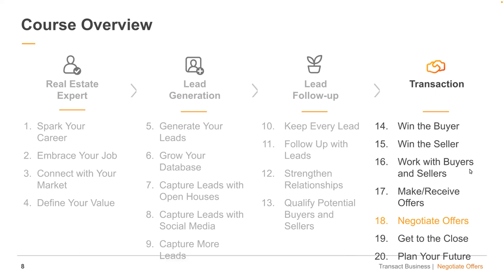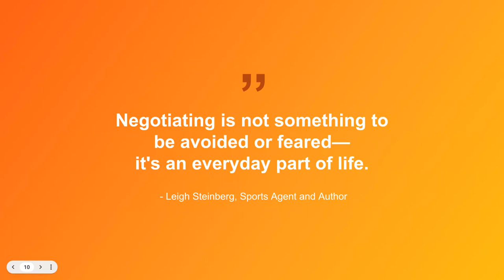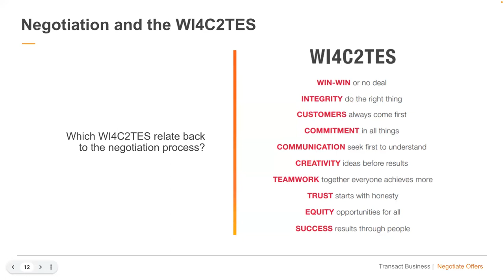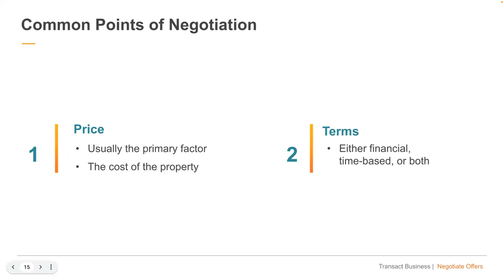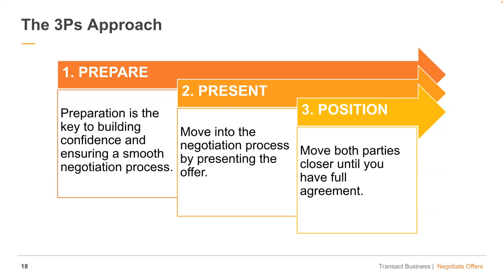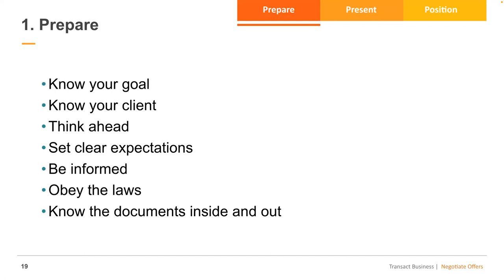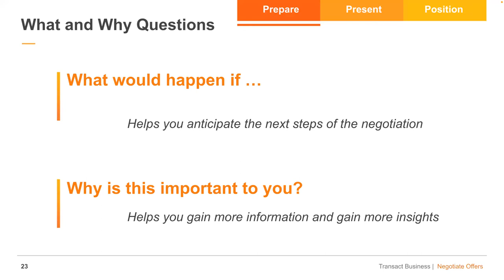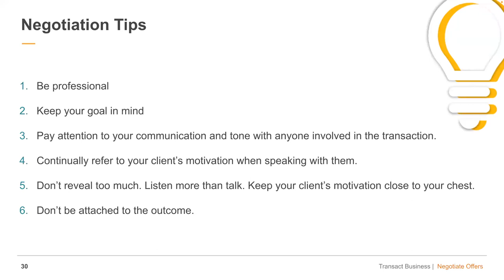Negotiate Offers - Broker Dean 10/23/23